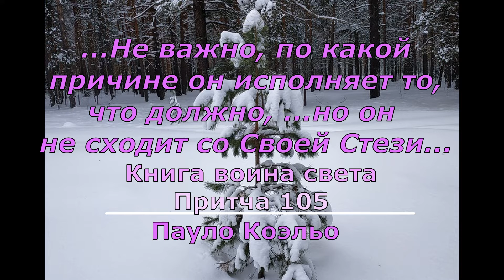П Коэльо Об утрате вдохновения Притча 105 Книга воина света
Притча (105) из книги бразильского прозаика и поэта П.Коэльо "Книга воина света". Об утрате вдохновения.
Фотография В.Марущака. Пермский край.